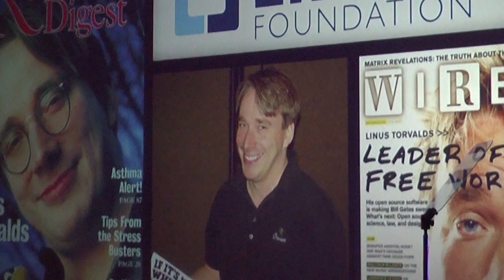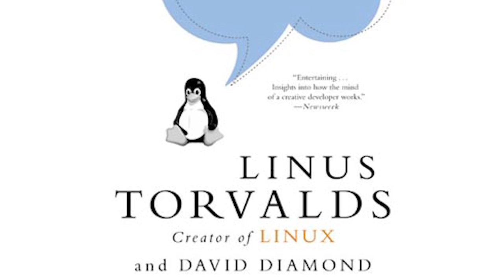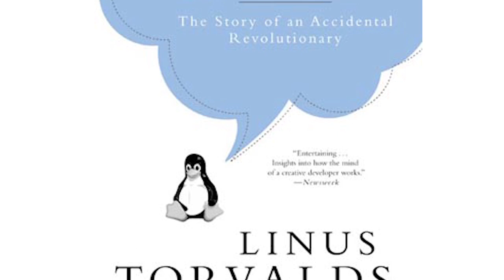Linus Torvalds mini documentary